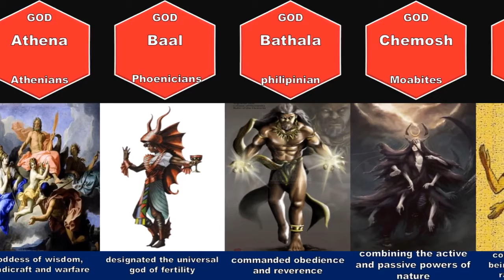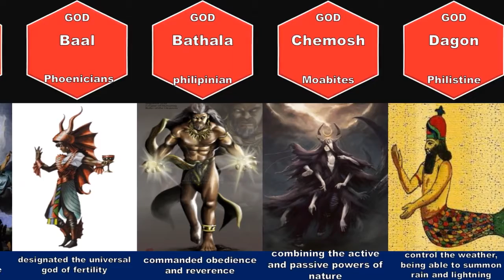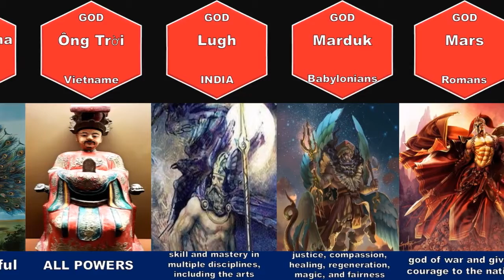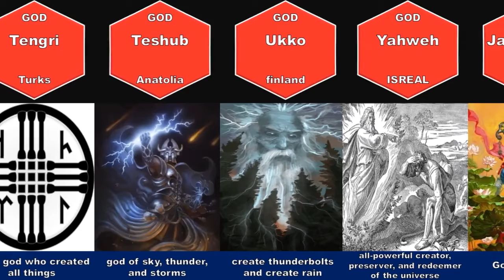most powerful and fictional ancient Gods from different cultures 2022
this is amazing video from most famous ancient gods. I hope you Enjoy
Hi everybody.
my newest animations
This video is about most famousancient gods from different cultures 2022 - Lets Enjoy

2-DJ Kimera - Cloud Up